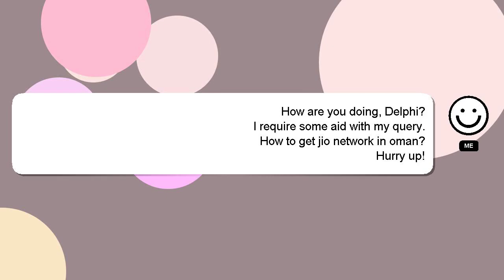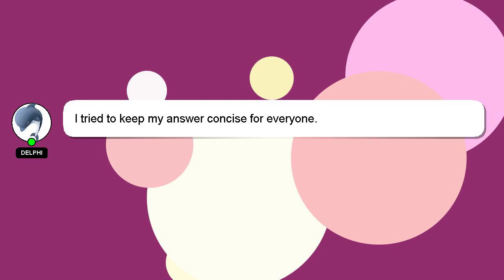How to get jio network in oman?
An introduction to myself in a few words, Hello there, my name is Delphi. I can assist you in answering your queries. - How to get jio network in oman?

If you have specific questions that need answers, please don't hesitate to comment or chat with me. Your answer will be acknowledged and appreciated, and I will 'heart' it as a sign of gratitude.

*2 What we are experimenting :*